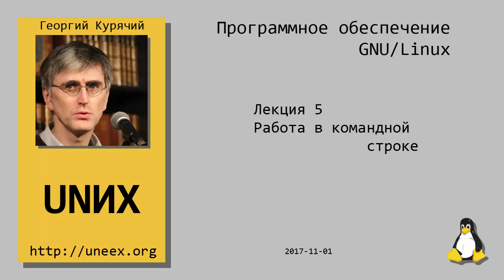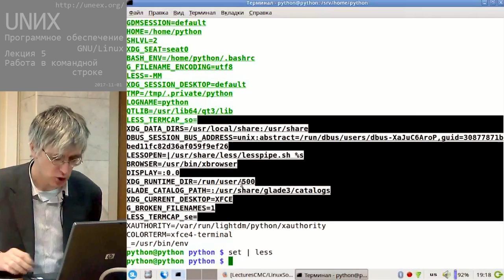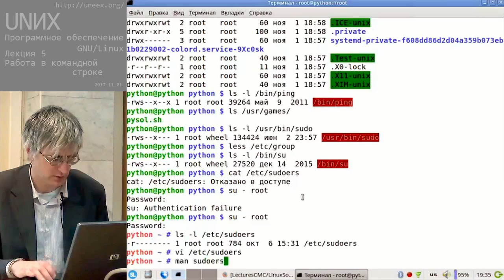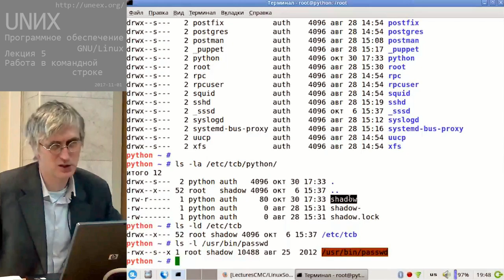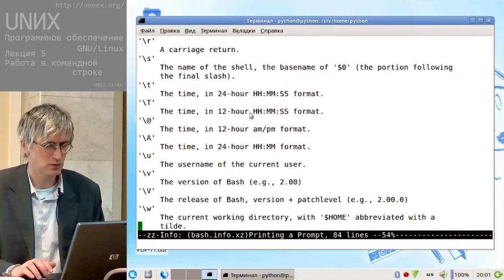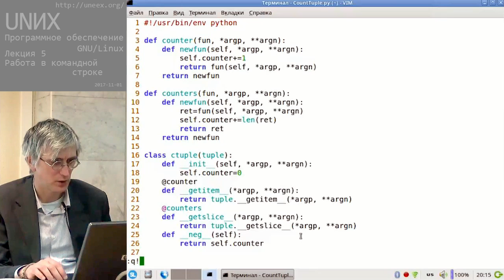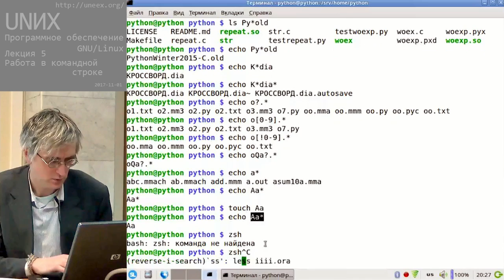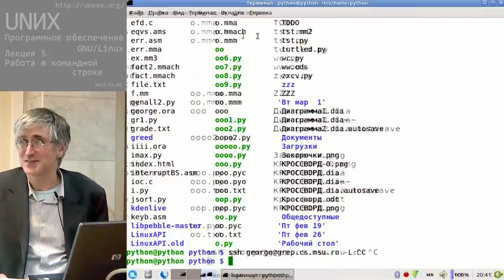[UNИХ] Программное обеспечение GNU/Linux - 05 - Работа в командной строке (2017-11-01)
PID/PPID/окружение
r/w/x (+для каталогов)
С-С модель прав доступа
+ множественный субъект
⇒ rwxrwxrwx
+t для каталогов (неудаление чужих)
+ доверенный субъект (root)
Нарушение С-С: SETUID и SETGID
SGID directory traversal
Cpabilities, xattr и т. п.
С-О модели прав доступа, acl
недостатки и достоинства обеих моделей
Удобства shell

Разные виду shell: классический, bash, zsh

alias-ы (сокращения)
стартовые файлы (.bash_profile, .bashrc, …)
подстановка имён вместо шаблонов (происходит до запуска команды)
completion (достраивание)
команды (первое слово)
файловое (остальные слова)
интеллектуальное (анализирует первое слово и предлагает, например, ключи этой команды)
управление заданиями, ^Z, fg/bg
работа с историей